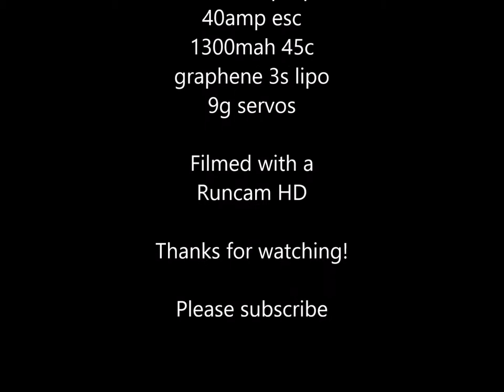Stryker helmet cam June 6th 2019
I finally made a helmet cam and it's exactly what I needed for line of sight videos! This particular stryker was built from a bare fuselage and runs lighter components making it great for parks.  The setup is as follows: 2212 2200kv motor, 6x4 APC prop, 40 amp ESC, 1300mah graphene 45c 3s lipo and 9g servos. All footage was recorded with a runcam HD.